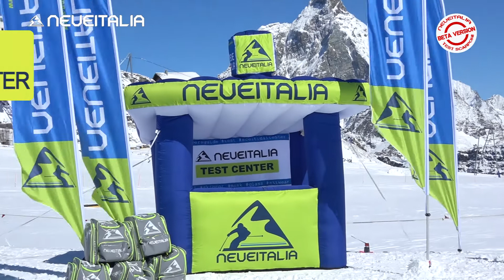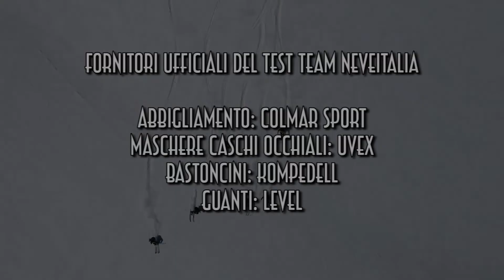Fischer RC4 The Curv 120 Vacuum Walk - Neveitalia Ski Boot 2021/22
Basato sul nostro nuovo concetto multilast, il The Curv è disponibile in tre diverse forme. Provato nella versione MV con calzata per piedi media, la sensazione per tutti i tester è stata di avere ai piedi uno scarpone molto comodo, la calzata in ingresso e uscita risulta molto facile e piacevole, ottimo l’avvolgimento ...